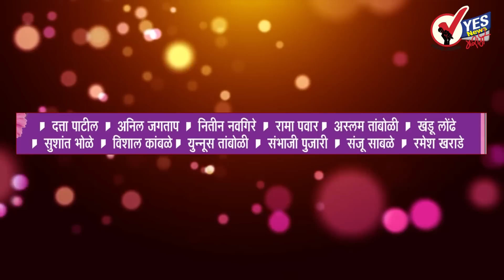राज्यातील सिंचनाचे सगळे प्रकल्प पूर्ण करणार : नितीन गडकरी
राज्यातले सिंचनाचे सगळे प्रकल्प पूर्ण करणार : गडकरी
येस न्युज मराठी नेटवर्क : लघू उद्योग आणि रोजगार निर्मिती करणं हे माझ्यापुढचं लक्ष्य आहे देशाचा जीडीपी वाढवणं आणि रोजगार निर्मिती करणं हा महत्त्वाचा मुद्दा आमच्या दृष्टीने असून राज्यातले सगळे सिंचनाचे सगळे प्रकल्प पूर्ण करणार असल्याची घोषणा केंद्रीय मंत्री नितीन गडकरी यांनी त्यांच्या नागपुरातल्या पत्रकार परिषदेत केली आहे.

विधासभेच्या अगोदर भाजपच्या नवीन प्रदेशाध्यक्षाची निवड होणार

रावसाहेब दानवे यांचा केंद्रीय मंत्रिमंडळात समावेश झाल्याने भाजप प्रदेशाध्यपदासाठी चंद्रकांत पाटील, गिरीश महाजन, बबनराव लोणीकर आणि पंकजा मुंडे यांच्या नावाची जोरदार चर्चा सुरू आहे.प्रदेशाध्यक्षपदासाठी अनेक दिग्गजांची नावे चर्चेत असून, आगामी विधानसभा निवडणूक लक्षात घेता महिनाभरात नवीन प्रदेशाध्यक्षाची निवड केली जाणार आहे.

राज्यात ड्राय डेची संख्या घटणार : चंद्रशेखर बावनकुळे

राज्यातील ड्राय डेची संख्या कमी होणार असून यासाठी राज्य सरकारने एक समिती नियुक्त केली आहे. सध्या राज्यात सणानुसार प्रत्येक शहरात ड्राय डे जाहीर करण्यात येतो. समितीच्या अहवालानंतर राज्यात सर्वत्र ड्राय डेचे धोरण समान असेल, अशी माहिती राज्याचे उत्पादन शुल्क मंत्री चंद्रशेखर बावनकुळे यांनी दिली आहे.

काँग्रेस संसदीय दलाच्या नेतेपदी सोनिया गांधी यांची फेरनिवड

काँग्रेसच्या संसदीय दलाची बैठक शनिवारी दिल्लीत पार पडली असून सोनिया गांधी यांची काँग्रेसच्या संसदीय नेतेपदी निवड करण्यात आली आहे. या बैठकीत सोनिया गांधी यांनी काँग्रेसला मतदान करणाऱ्या १२. १३ कोटी मतदारांचे आभार मानले आहेत. तर राहुल गांधी यांनी पक्षाच्या खासदारांना संबोधित करताना इंच इंच लढवा, असे सांगितले.

अमित शहा, जयशंकर यांचा सुरक्षा समितीत समावेश

पंतप्रधान नरेंद्र मोदी यांच्या मंत्रिमंडळातील महत्त्वाच्या मंत्र्यांपैकी नितीन गडकरी यांच्याकडील आधीची जल वाहतूक, जलसंपदा, नमामि गंगे ही मंत्रालये काढून घेण्यात आली आहेत. ज्येष्ठतेच्या क्रमवारीमध्ये चौथ्या क्रमांकावर असूनही गडकरी यांना मंत्रिमंडळाच्या सुरक्षाविषयक समितीत स्थान मिळू शकलेले नसून या समितीमध्ये अमित शहा आणि एस. जयशंकर या दोन नव्या चेहऱ्यांचा समावेश झाला आहे.

अमेरिकेत अंदाधुंद गोळीबार; ११ ठार, ६ जखमी

अमेरिकेतील व्हर्जिनियामध्ये एका सरकारी कार्यालयातील कर्मचाऱ्यानं सहकाऱ्यांवर केलेल्या अंदाधुंद गोळीबारात ११ जण ठार झाले आहेत. तर अनेक जण जखमी झाले असून प्रत्युत्तरादाखल पोलिसांनी केलेल्या गोळीबारात हल्लेखोर ठार झाला आहे.

मोदींचा विजय हा लोकांनी नव्या भारतासाठी दिलेली हाक आहे: राष्ट्रपती

नव्या भारतामध्ये देशात सर्वांसाठी प्रगती असेल, तसेच जागतिक प्रगतीचे इंजिन म्हणून देश स्वत:चे रूपांतर करेल, पंतप्रधान नरेंद्र मोदी यांना मिळालेला निर्णायक कौल ही लोकांनी नव्या भारतासाठी दिलेली हाक आहे अशी प्रतिक्रिया राष्ट्रपती रामनाथ कोविंद यांनी दिली आहे.

मोदींना मनमानी करू देणार नाही : ओवेसी

देशाच्या पंतप्रधानांना ३०० जागा जिंकून मनमानी करू असे वाटत असेल, तर तसे होणार नाही. देशाच्या घटनेचा आधाराने आम्ही तुम्हाला सांगू इच्छित आहोत, हिंदूस्थानला सुरक्षित ठेवायचे आहे. आम्ही हिंदूस्थानला सुरक्षित राखू. आम्ही येथे बरोबरीचे वाटेकरी आहोत, भाडेकरू नाही अशी टीका ओवेसी यांनी पंतप्रधान मोदींवर केली आहे

विधानसभा निवडणुकीत युतीला २२५ जागा मिळतील : महाजन

लोकसभा निवडणुकीपेक्षाही विधानसभा निवडणुकीचे निकाल हे अधिक धक्‍कादायक असतील. विधानसभेत शिवसेना-भाजप युतीला दोनशे ते सव्वादोनशे जागा मिळतील, असा दावा जलसंपदामंत्री गिरीश महाजन यांनी केला आहे. खासदार रावसाहेब दानवे यांची केंद्रीय मंत्रिमंडळात वर्णी लागल्याने  नवा प्रदेशाध्यक्ष कोण नेमायचा, याचा निर्णय भाजप अध्यक्ष अमित शहा आणि मुख्यमंत्री देवेंद्र फडणवीस हे घेतील, असेही त्यांनी सांगितले